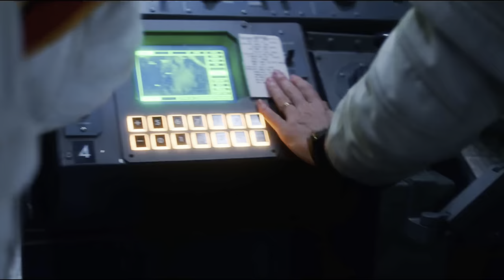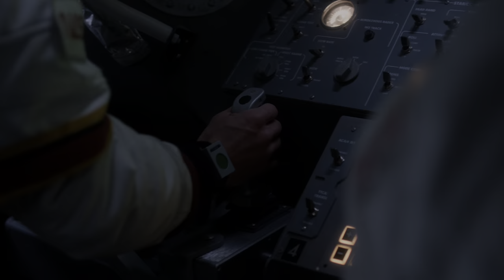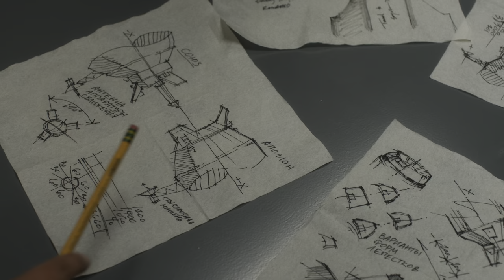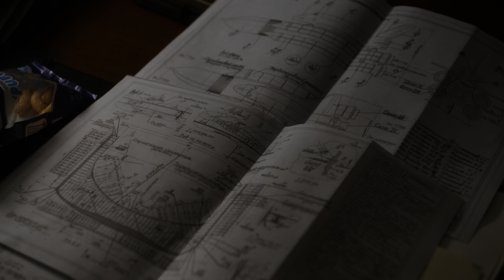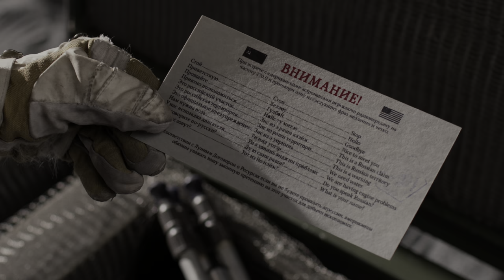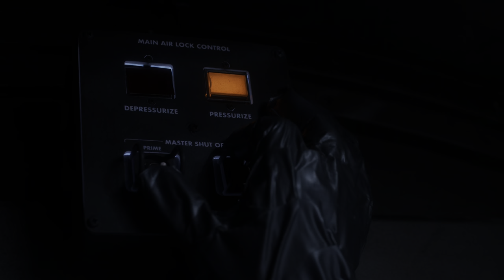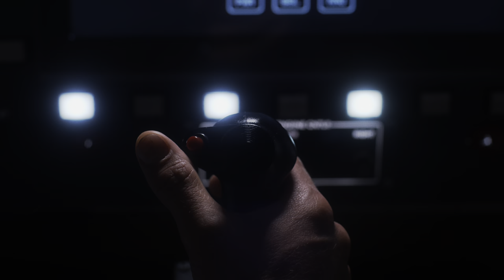For All Mankind 2ª Temporada: RESUMO COMPLETO - Superou a 1ª temporada?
Apple Tv já confirmo a 5ª temporada de For All Mankind, e por isso eu resolvi preparar uma série de vídeos, resumindo cada uma das temporadas, assim você vai estar 100% preparado pro lançamento! Então vem comigo e deixa eu te relembrar tudo que aconteceu na 2ª temporada!

Resumo 3ª Temporada: Ainda não está disponível
Resumo 4ª Temporada: Ainda não está disponível

For All Mankind é mais um dos títulos mais icônicos da Apple Tv, e se não a melhor, com certeza é uma das melhores séries de viagem espacial dos últimos anos!

A primeira temporada mostrou a união soviética sendo a primeira super potência chegando na Lua, além dos avanços tecnológicos e a preparação das bases lunares. A 1ª temporada termina com a volta do Ed pra terra e com a Ellen ficando sozinha e  assumindo a base de Jamestown na Lua.

🎥 *Onde Assistir:* Apple Tv

⚖️ *Direitos:*
O canal Cenas e Capítulos deixa claro que todas as imagens e trechos de vídeos são de propriedade da Apple Tv e seus respectivos produtores, a intenção do canal é apenas divulgar, indicar e promover a série.

📖 *Capítulos:*
00:00 - Introdução
00:34 - Apresentação
00:49 - Resumo
31:42 - Curiosidades
32:18 - Conclusão